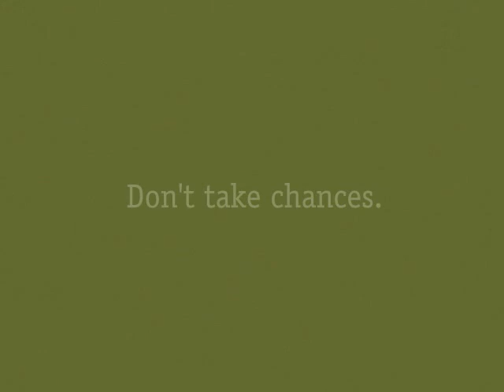Guy Flips Out At Work!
A bad day. This guy flips out at work (obviously not a Hollister candidate). Watch what happens when his coworker starts throwing things at him.